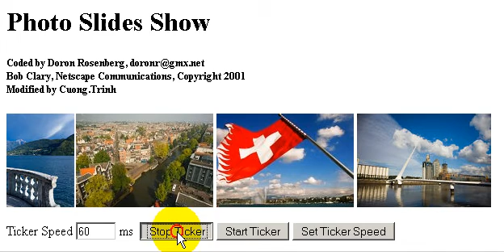Photo SlideShow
JavaScript Photo SlideShow
Bob Clary, Netscape Communications,
Modified by Cuong.Trinh